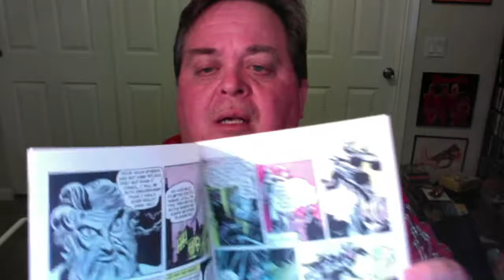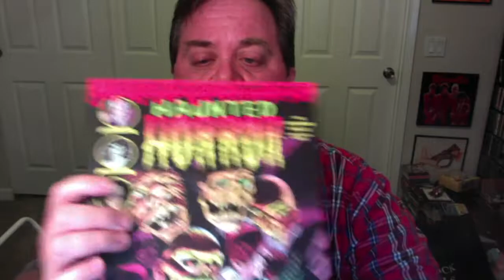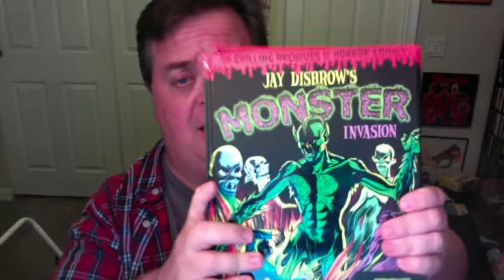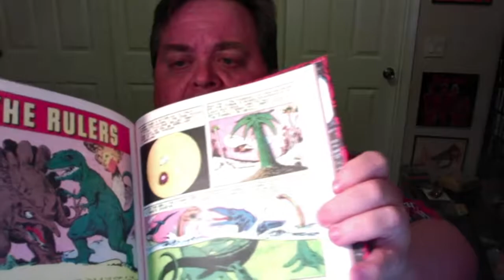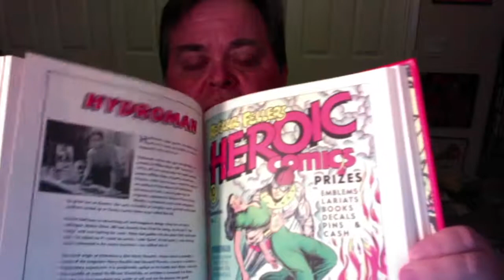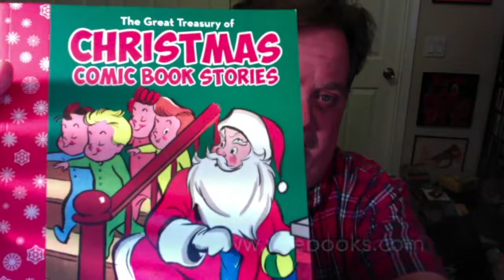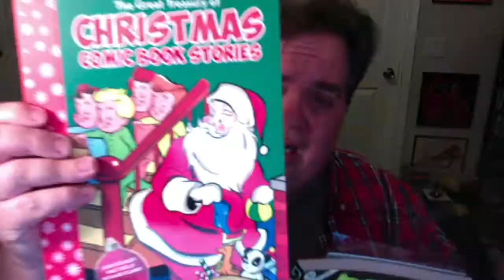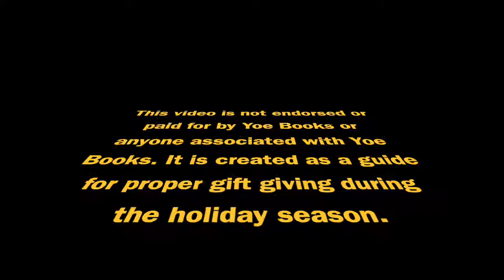SPAZ presents A Holiday Gift Giving Guide: YOE BOOKS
Spaz talks about Yoe Books and their great selection of comic-related titles!